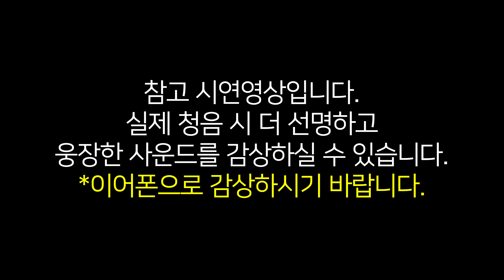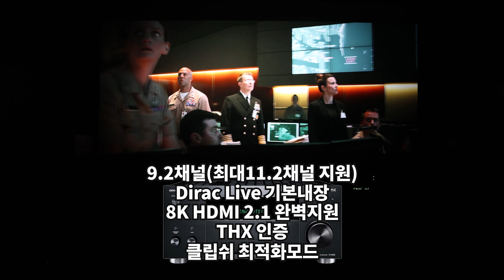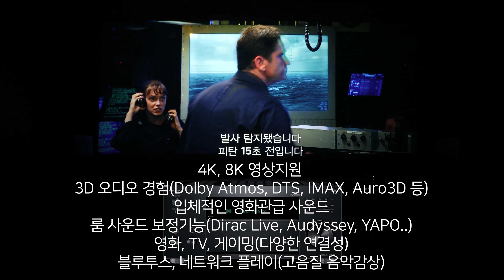온쿄 AV리시버 - TX-RZ50 시연영상/Diraclive 내장/THX 인증/HDMI2.1 완벽지원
::안녕하세요. 하이파이 / 홈시어터 / 빔프로젝터 전문몰 하이탑AV 입니다.
::서울점과 부산점에 '청음실' 보유하고 있으니 많이 들러주세요.

매장 위치
서울점: 서울시 서초구 신반포로 313 (1층, 하이탑AV)
부산점: 부산시 연제구 연산동 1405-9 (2층, 하이탑AV)